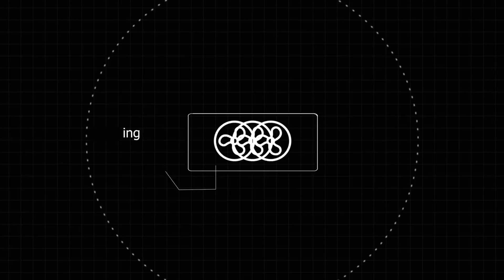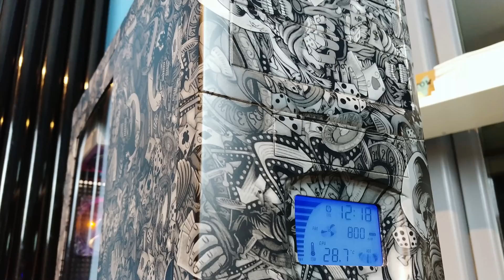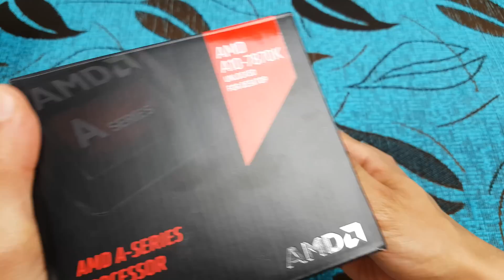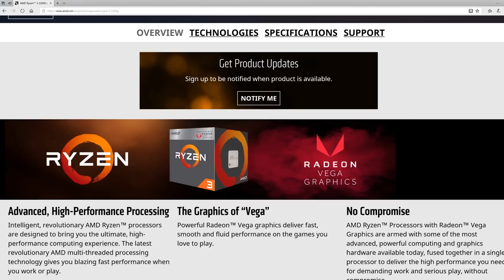Wskrzeszamy komputer do gier odc.8 “Hydrografika i przyszłość APU z Ryzen Raven Ridge”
♫ Muzyka
Nervous Freaks - obadaj ich na fejsie i posłuchaj na SoundCloud.

Podziękowanie za pomoc dla:
Michała (grafika pop-up), Gzenia, Sylwii, Adriana, Marcina (muzyka) i M.